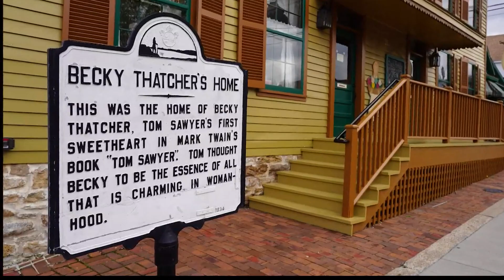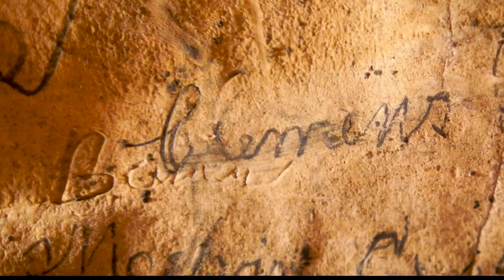Chuck's Big Adventure: Hannibal's Tom & Becky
Chuck's Big Adventure continues in author Mark Twain's boyhood hometown of Hannibal, Missouri.